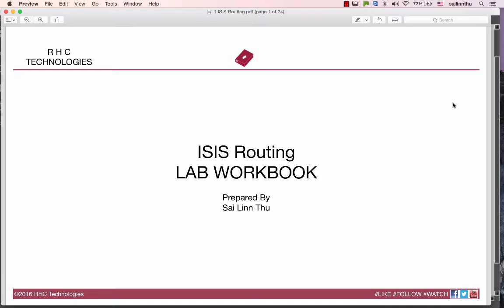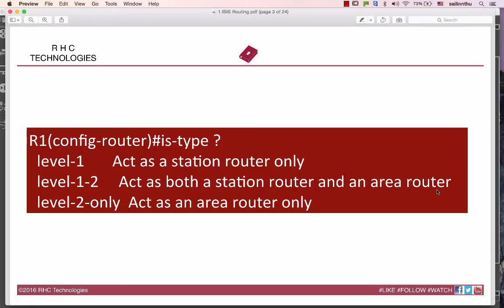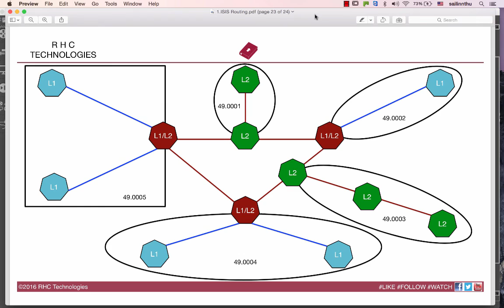IS-IS Routing Protocol - Tutorial 01